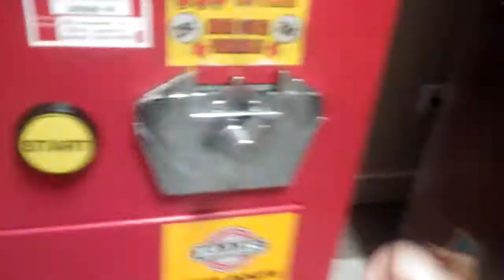Failing at Go Go Cowboy (ゴーゴーカウボーイ) 2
I was quite surprised to find a Japanese style medal game at a bowling alley. I am not good at it.